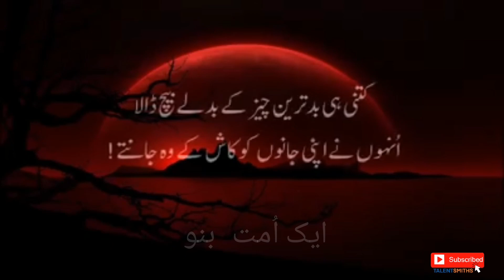Very Powerful Aya of Surah Baqarah with Urdu Translation